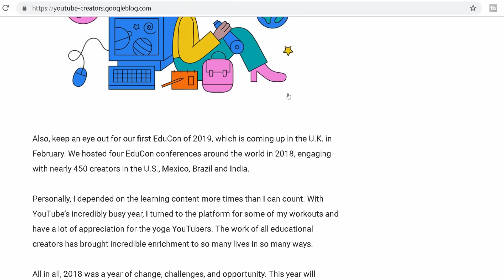Youtube Bitiyor mu?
Bu aralar ejnebiii =şaka şaka= yabancı youtuberlar içerikler paylaşmaya başladı. "Youtube Bitiyor mu", "Youtube Öldü mü?", "Youtube Nereye Gidiyor" diye. Youtube ölür mü olm? Youtube ölmez; evrilir. Madde 13 filan vız gelir!

Tam olarak da bunu anlattım bu videoda.

Yine arkaplanda İngiltere manzaraları, İngiltere'de yaşam ile ilgili figürlerin olduğu bir yurtdışı vlog videosuyla daha beraberiz bugün. Hep mi İngiltere'de yaşam anlatayım? Hep mi Birleşik Krallık hayatı ile ilgili videolar çekeyim a dostlar! Arada böyle atmamız da lazım gelmez mi?

Haydi bakalım

İyi Seyirler!